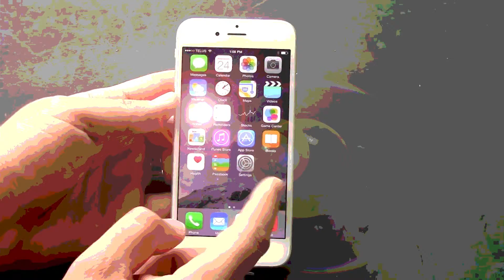Use my revolving credit to borrow for my business?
A revolving credit mortgage saves you money by reducing interest costs, right?  But borrowing on a revolving credit facility to fund your business can cause tax deduction problems.  Watch for a quick explanation.